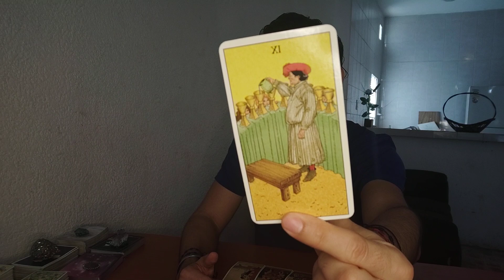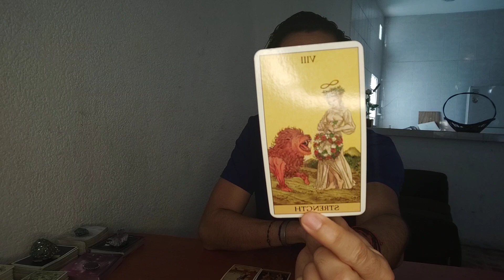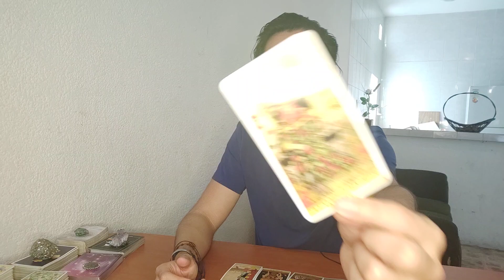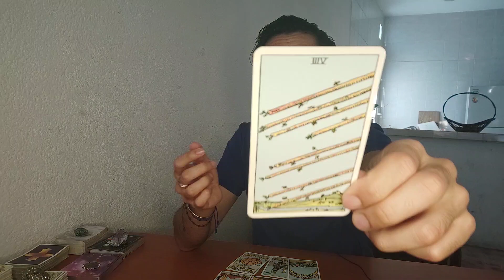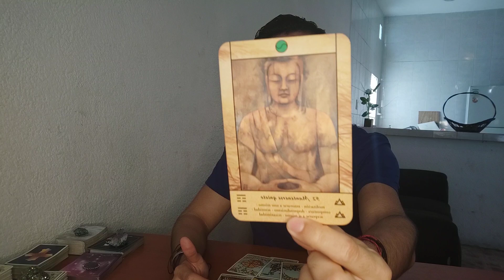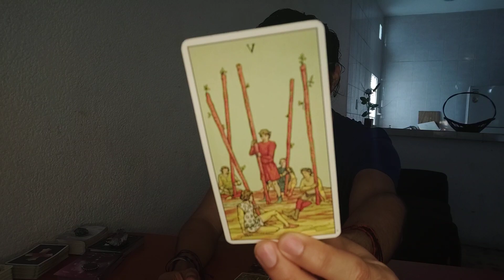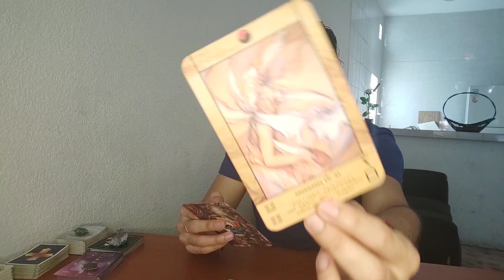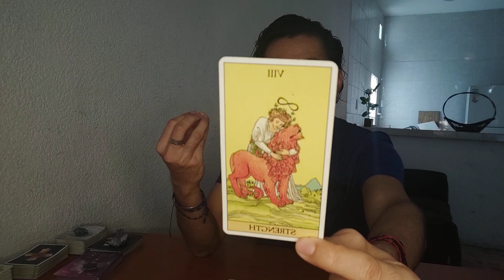VIRGO! LO ENTIENDES TODO! RENACER EN TU PROPIA ENERGÍA! TAROT AMOR VIRGO PREDICCIÓN 2021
predicción 2021
tarot virgo, amor, trabajo
amor tarot virgo
tarot amor virgo
tarot amor
tarot 2020
tarot diciembre
virgo 2020
horoscopo de hoy virgo